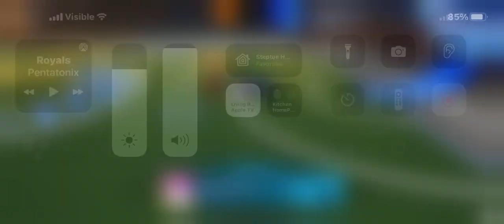this is the most stupid thing ever ￼